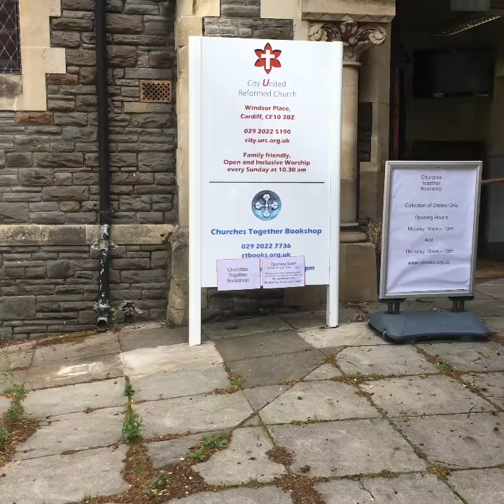Churches Together Bookshop Cardiff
Shop entrance post covid. The Shop entrance as it is from the 6th July 2020. We are unable to  admit casual callers. Please knock on the door, and when possible we will bring items out for you